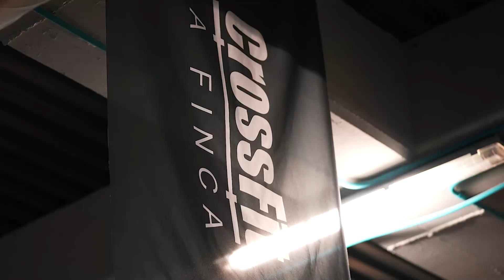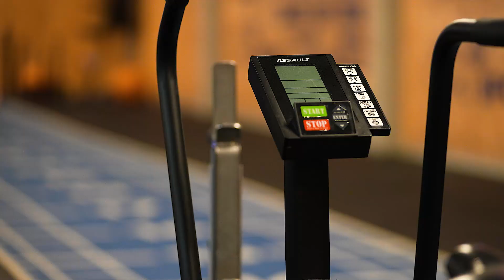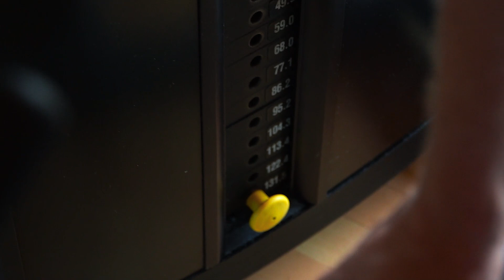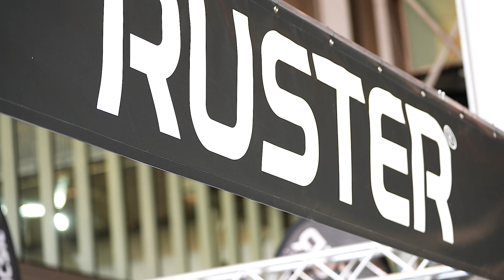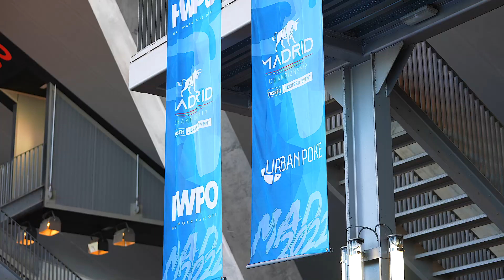What did JACQUELINE DAHLSTROM DO IN Madrid Championships? vlog part II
Jacqueline Dahlstrom and many other athletes from The Program have done their job during the Madrid Championships weekend. Some of our Spanish elite boys have tested for the first time the high level of Crossfit of a great competition, and on the other hand Anine Keen has managed to take the gold after a very safe general performance throughout the weekend.

Jacqueline has met with various sponsors to start this coming season, and of course we have trained with her to follow her training plan with John Singleton.

00:00 intro (spanish classes)
00:58 training with Jacqueline and John
05:37 John's secret skill
07:02 meeting with Dom and Anine
08:45 first workout day 2
10:24 post workout interview with jesus llorente